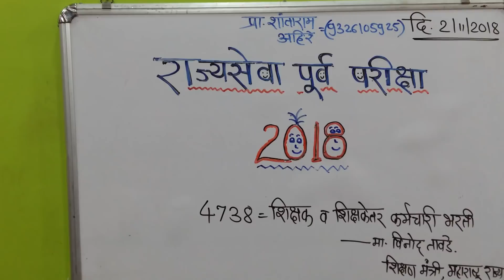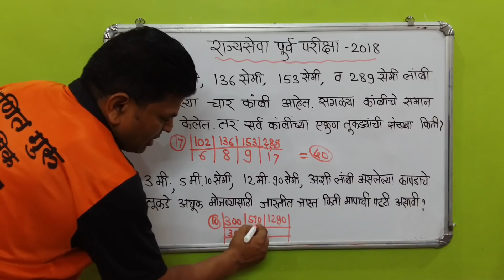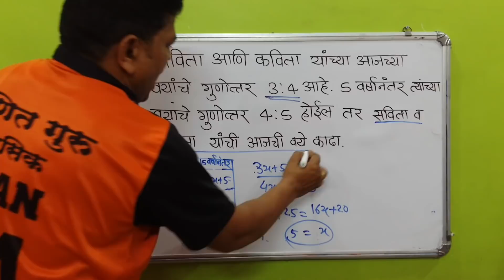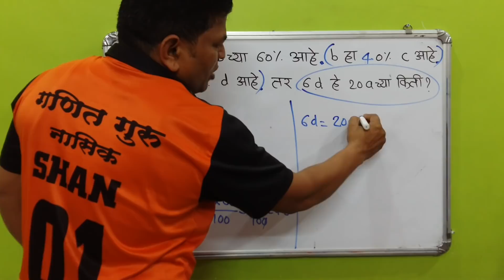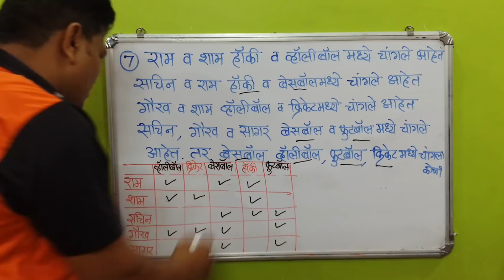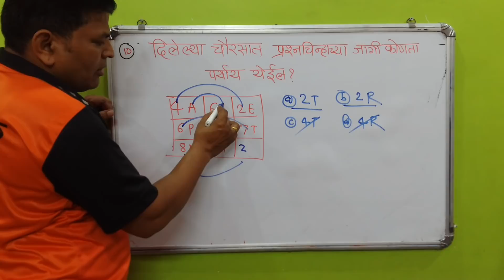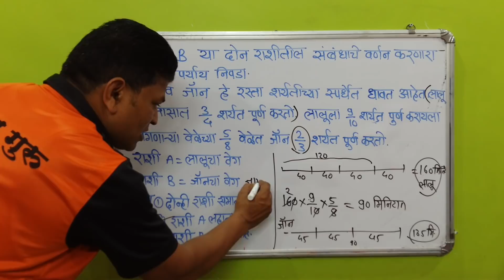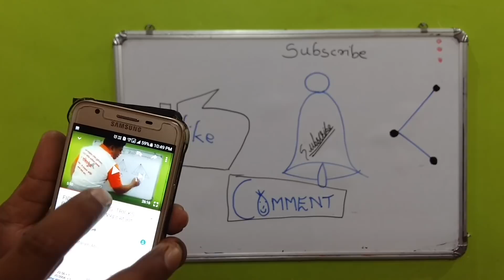MPSC राज्यसेवा पूर्व परीक्षा 2018(PART-1) (State services premises. Exam 2018)with explanation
राज्यसेवा पूर्व परीक्षा 2018 मधील 12 उदाहरणे स्पष्टीकरणासहीत सोडवलेली  आहेत.व येणाऱ्या 2019 परीक्षेसाठी नियोजन ...शांताराम अहिरे  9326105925